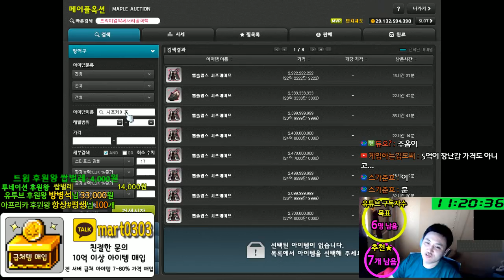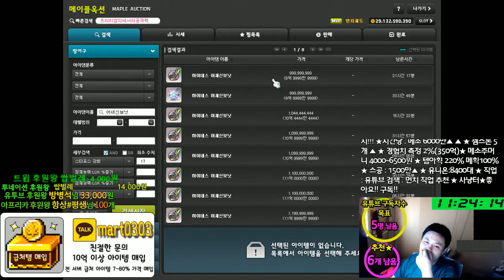섀도어 . 템셋팅 . 정리 . 1000억......[메이플스토리 먼치]